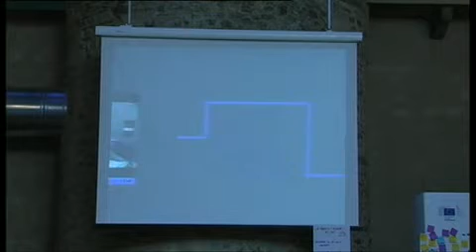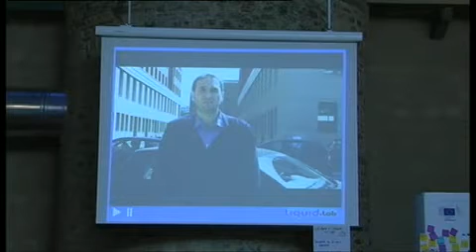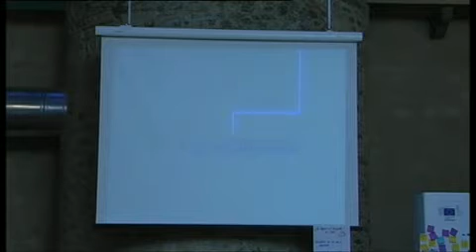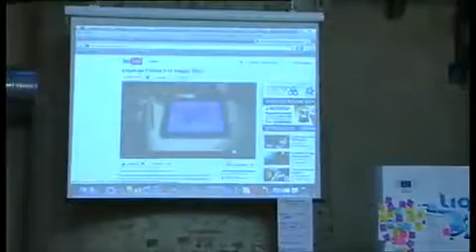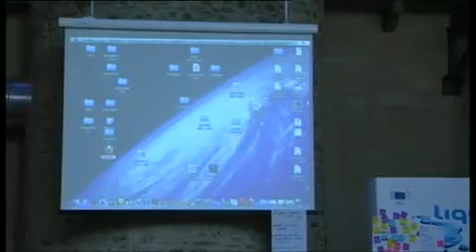LiquidLab: "Make a Place" Parte 17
Workshop ideati e organizzati dalle realtà coinvolte. Allo studio il coinvolgimento dei network Hub e Cowo, e di Multiverso, Talent Garden, Toolbox, Lab 121, 22a22, Cowo360, Openmedia